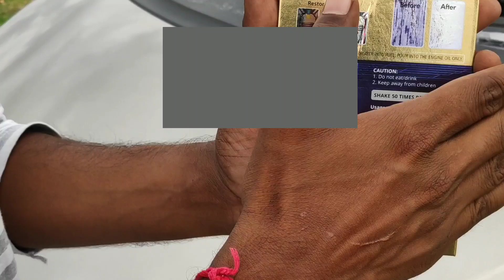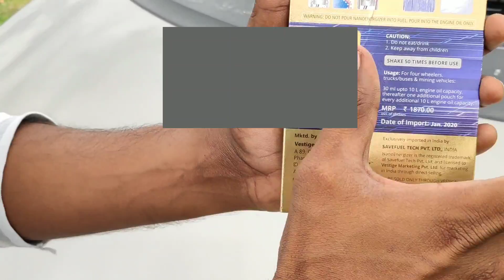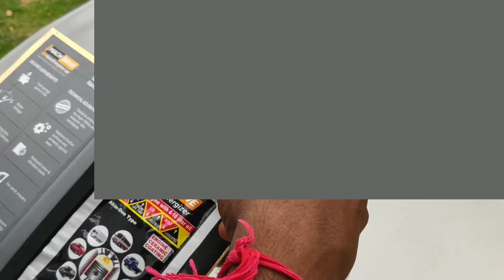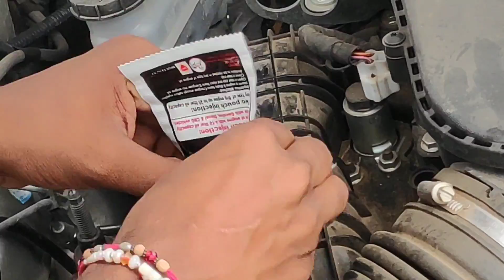ఇది వాడితే మన కార్ సూపర్ కార్ అవుతుందా? BS4 కార్ ని BS6 లాగా మార్చొచ్చా ?